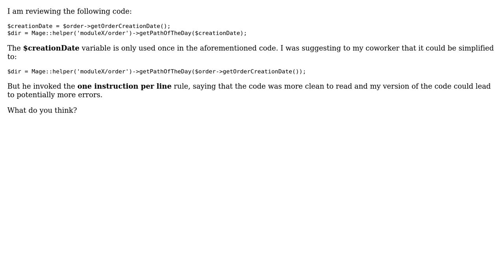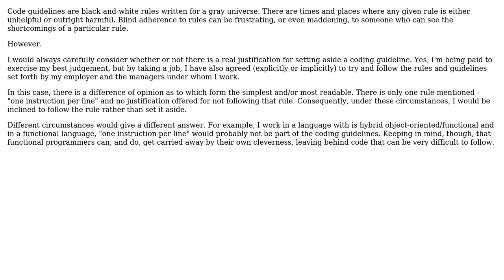Code Review: Should I enforce the 'one instruction per line' rule?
With thanks & praise to God, and with thanks to the many people who have made this project possible! You are responsible for your own actions.